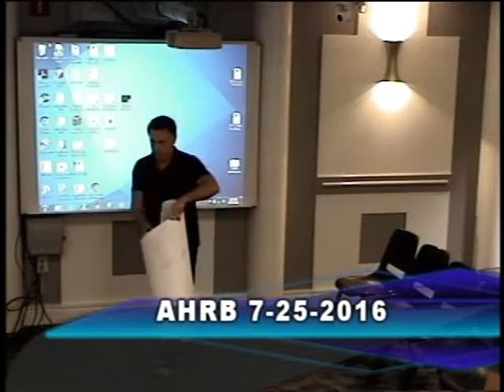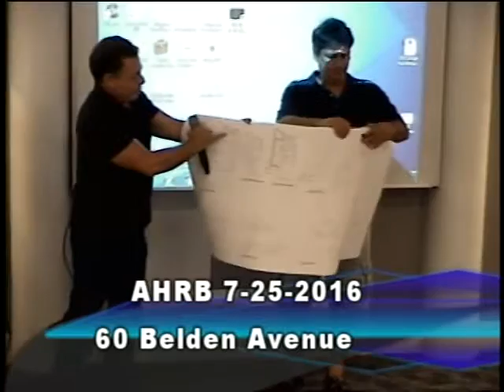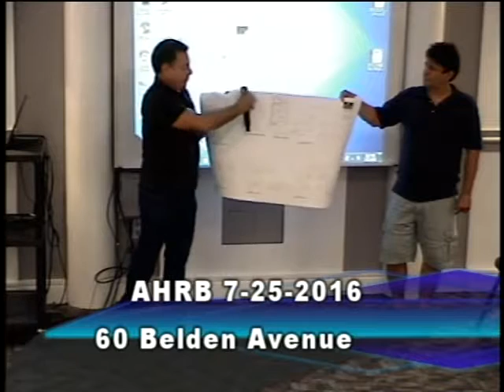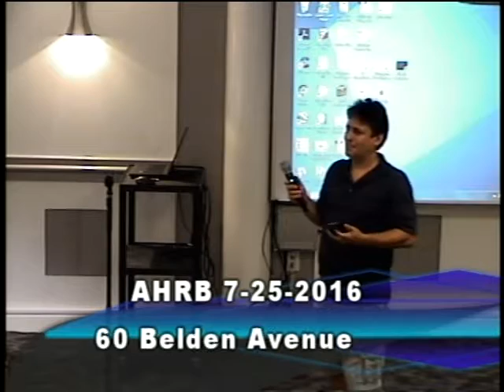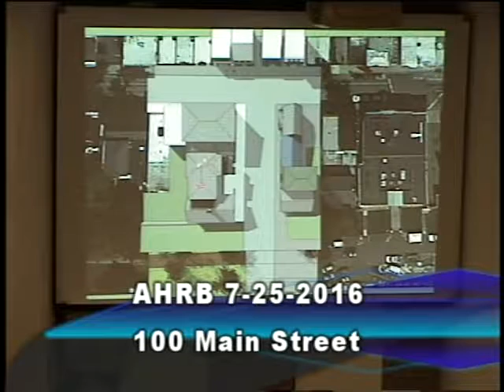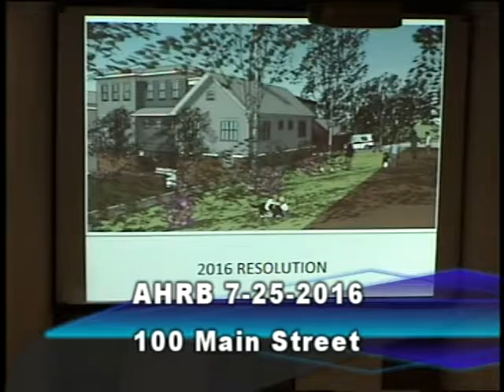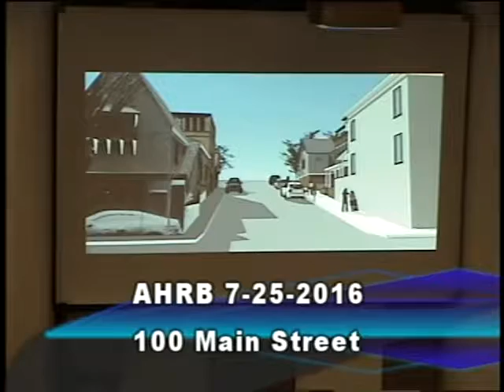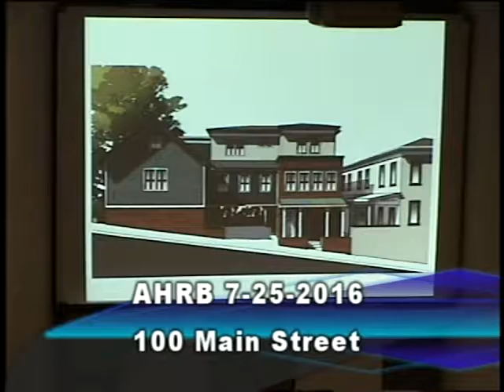AHRB 7 25 2016